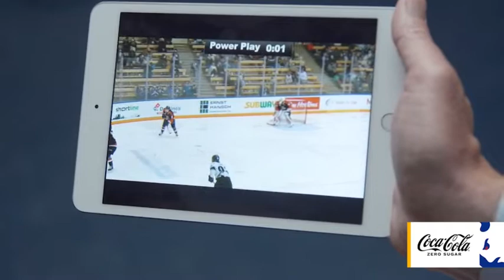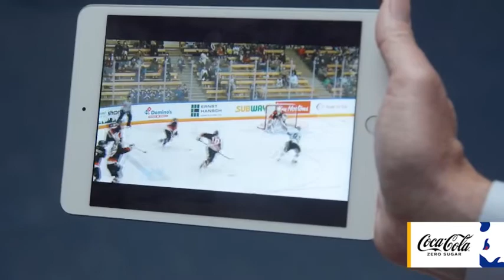Matt Savoie Breaks Down His Top Plays